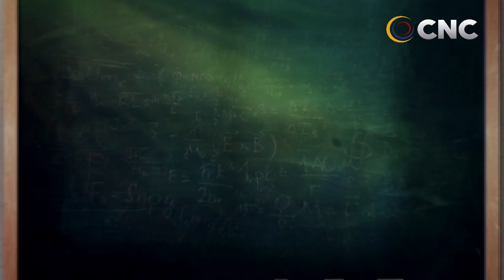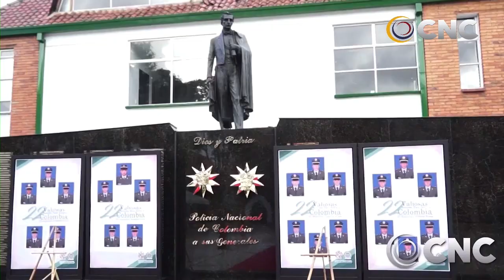CNC NOTICIAS VALLEDUPAR EMISIÓN CENTRAL 17 ENERO 2020